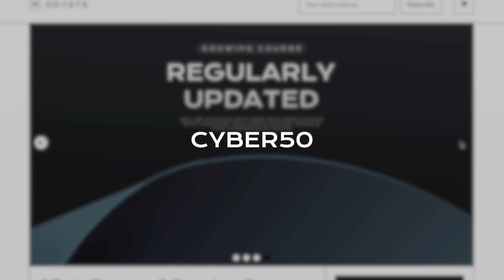Affinity Designer 2 Complete Course Out Now!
In today's video you are introduced to my new complete course for affinity designer 2. Containing more than 8 hours of 4K video content. The course content will be updated regularly.

Labeling of Advertisement:
This video contains self-promotion